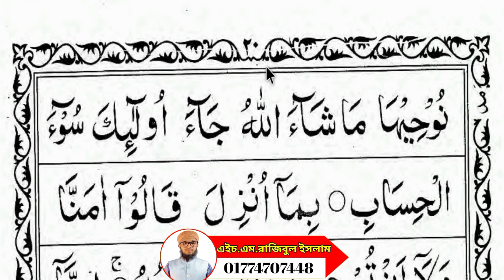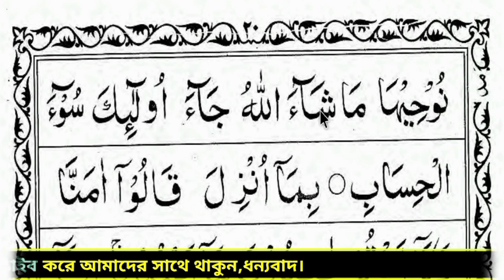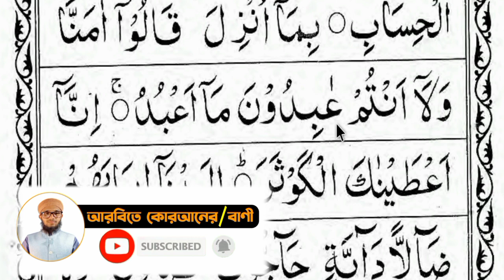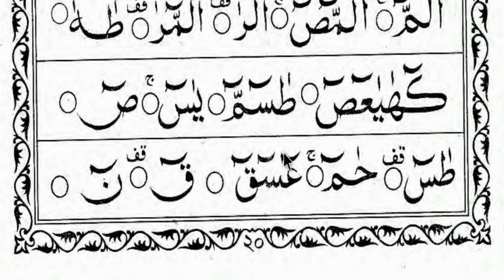Learling quran part 16 । কুরআন শিক্ষা পার্ট ১৬ । quran sikka bangla। হরকতের উচ্চারণ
Quran Education part 16 । কুরআন শিক্ষা পার্ট ১৬ । আলিফ বা তা ছা থেকে সম্পূর্ণ কুরআন শিক্ষা

👉 Bkash Number 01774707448 (পার্সোনাল) imo